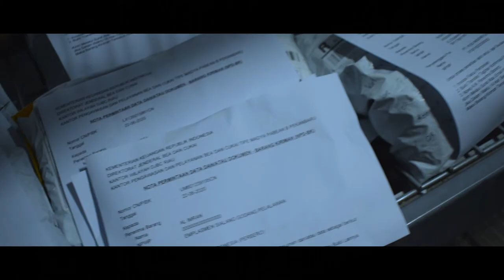Bekaru's Vlog (12) - Kedip-Kedip Lampu Kamar Kos, Yuk Intip Bea Cukai di Kantor Pos (Part 3)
Selamat pagi ncik puan semuee. Yuk kepoin pembahasan kali ini.

Pembahasannya tentang mitos-mitos dan pertanyaan dari hati mendalam netizen nih tentang barang kiriman pos yang udah dikumpulin nih sama queen Bella nih. Mulai dari pertanyaan kiriman Jakarta - Pekanbaru ada sangkut pautnya kah sama Bea Cukai?? Kirim casing HP masak dikenain Pajak kah?? dan masih banyak lagi deh

Daann kali ini, yuk kita dengar curhatan Atsna sebagai pemriksa bea cukai di kantor pos nih dalam menghadapi pekerjaannya selama ini.

Makanyaa..Yuk sini kepoin bareng kita nih. Check it out !